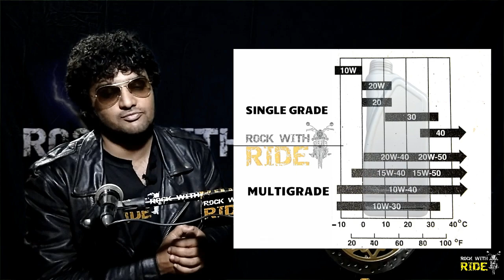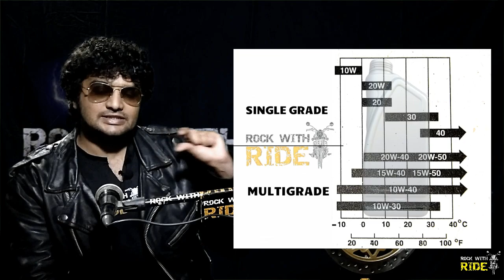Engine oil grade types | How to understand oil grade specification |Rock With Ride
Engine oil is an important element and plays a vital role in engine life. there are so many types of engine oil based on grades, standards, performance. After watching this video you are able to understand the following.
1- functions of engine oil performed in engine.
2- engine oil grade
3- can we use car oil in motorcycle?
4- synthetic oil, mineral oil, semi-synthetic oil.